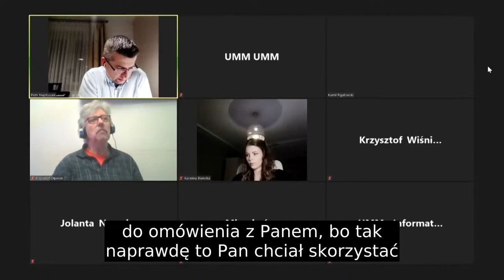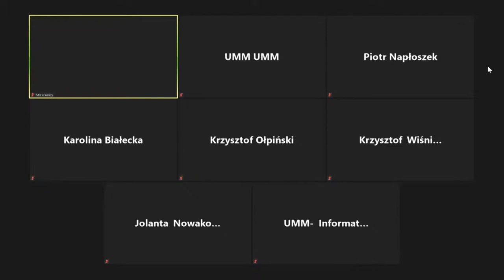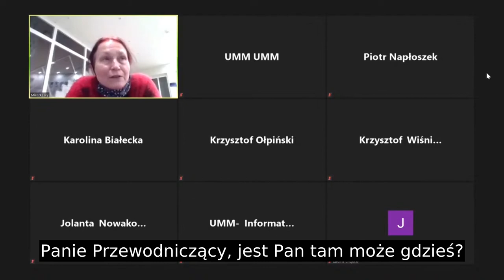Posiedzenie Komisji Skarg, Wniosków i Petycji 27.01.2021